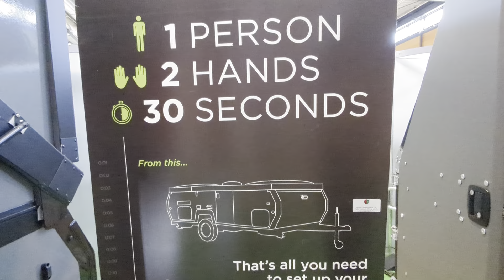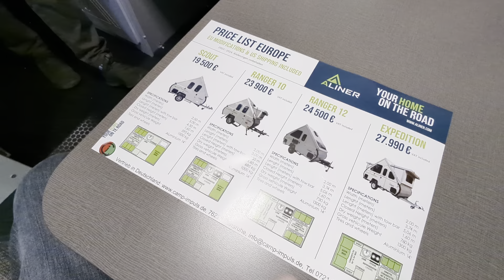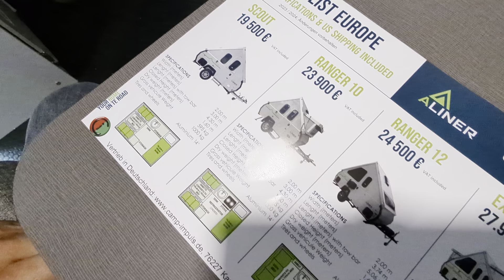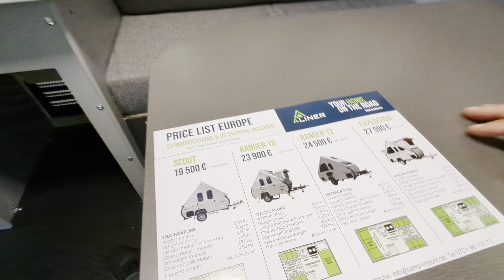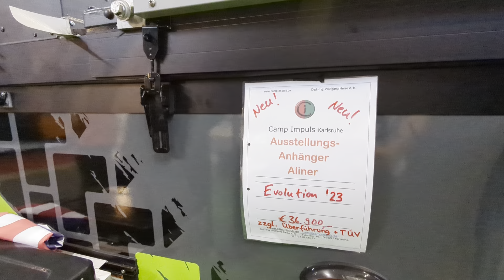camp-impuls.de | Der ALiner 2024 ist da. +++ Das ist schon ein interessantes "Teil".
camp-impuls.de | Der neue ALiner 2024 ist da. +++ Das ist schon ein interessantes "Teil" .

Herrlich unperfekt.